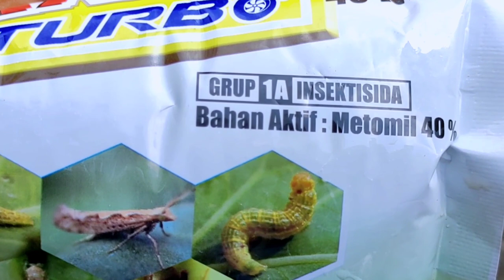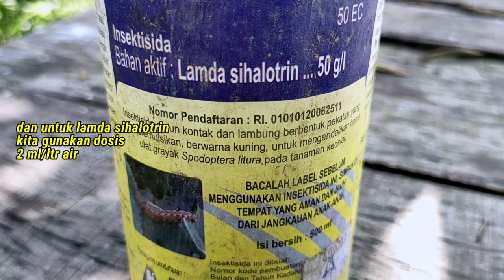PESTISIDA UNTUK HAMA LALAT BUAH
Assalamualaikum
Salam sejahtera bagi sahabat @SANITANIpetanijeruksingosari dimanapun berada. Semoga kita semua selalu dalam keadaan sehat, aamiin.

Pada video kali ini @SANITANIpetanijeruksingosari membagikan pengalaman kembali mengenai perawatan tanaman jeruk yaitu pestisida untuk hama lalat buah

Nah mungkin sahabat tani sudah sangat merasa resah ya karena serangan hama lalat buah ini jadi ayo tonton videonya sampai dengan selesai ya kita bahas lengkap mengenai cara mengatasi hama lalat buah dan tentunya ini terfokus pada teknik penyemprotan dan campuran pestisida yang digunakan. Insektisida pembasmi lalat buah jeruk, pengendalian lalat buah pada jeruk ataupun pembasmi lalat buah pada jeruk kita ulas lengkap disini.

Mengendalikan Hama Lalat Buah Pada Jeruk Sampai ke Telurnya

Terima kasih
Wassalamualaikum
Salam SANI TANI